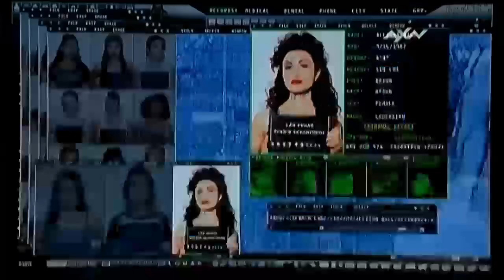AXN Latinoamérica • Gráficas (2016-)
Contenido:
0:00 Promos
1:40 IDs
2:00 Auspicio
2:10 LEP

Rec: 21/07/22